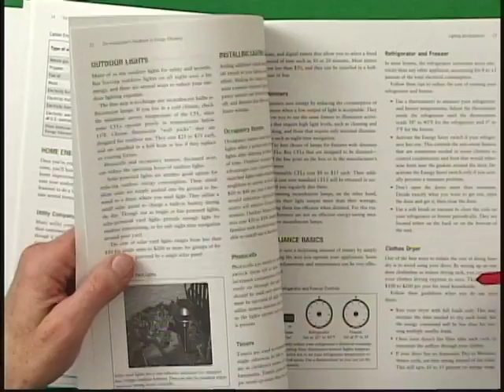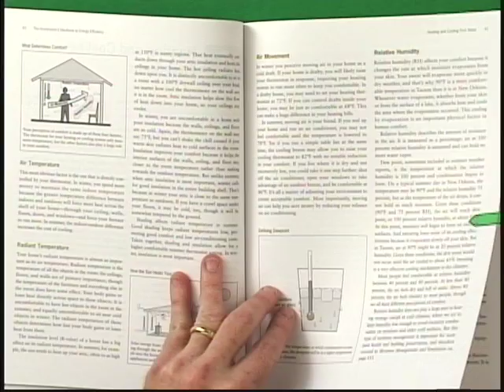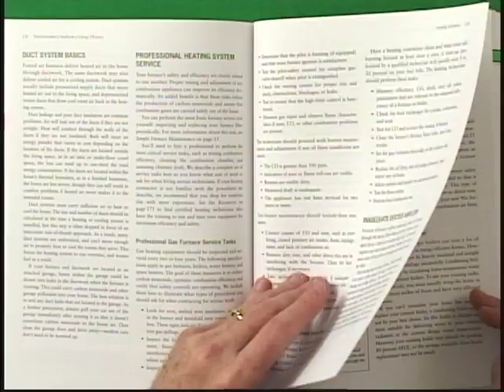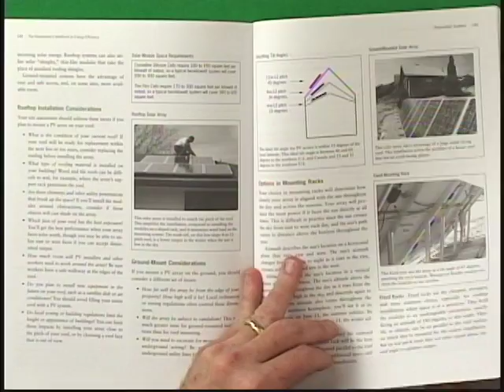The Homeowners Handbook to Energy Efficiency Description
A description of the Homeowners Handbook to Energy Efficiency from Saturn Resource Management. This book covers weatherization, energy efficiency, air conditioning, heating, and much more!